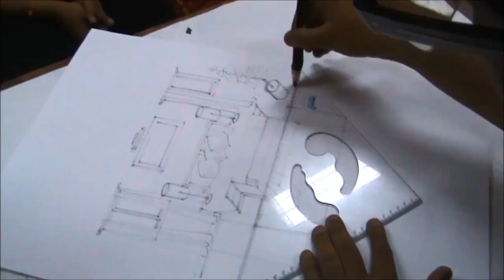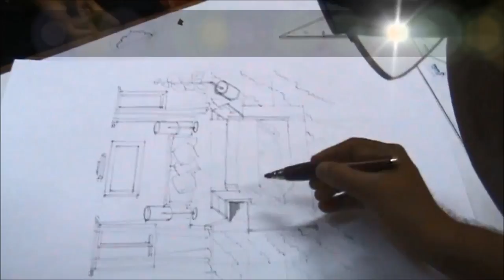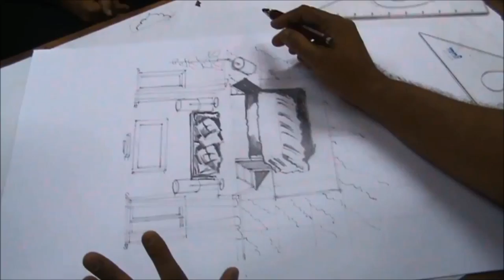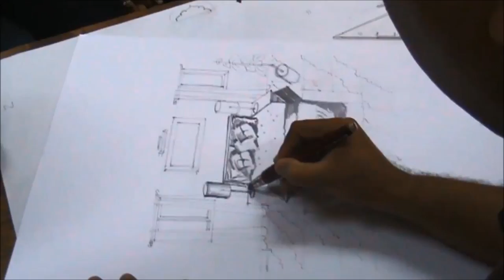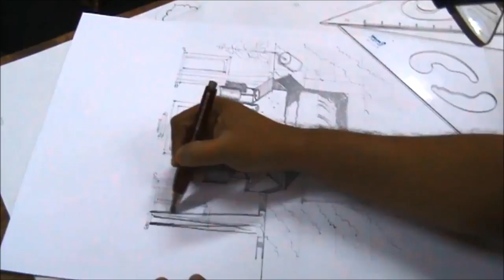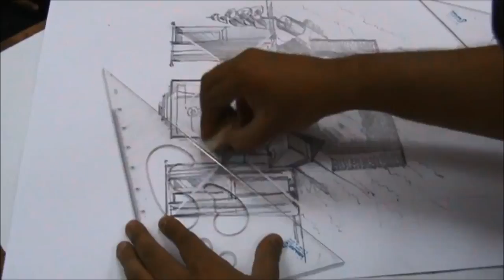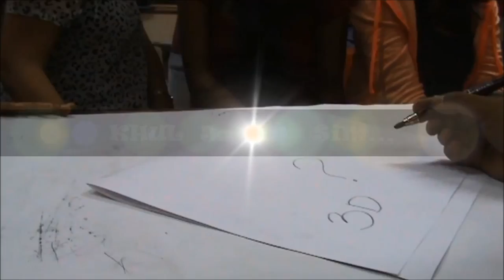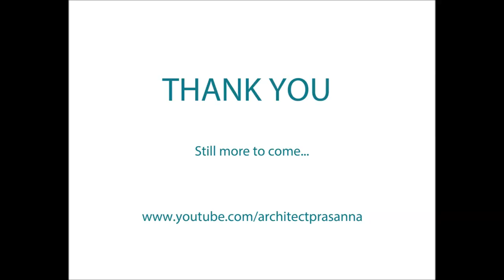ANAMORPHIC ILLUSION - Interior Design Perspective View Art- Demo by Ar. Prasanna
Anamorphic Illusion in interior Design Perspective View of Bed Room for the Students of Architecture and Interior Design and it is happening 1st time in the Rendering Techniques.